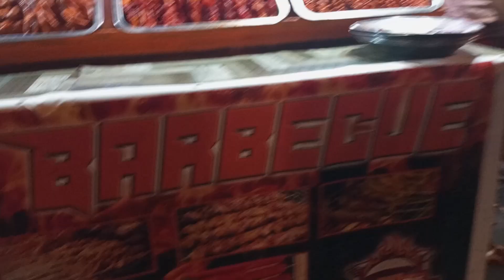SUNDAY NIGHT AFTER MASS